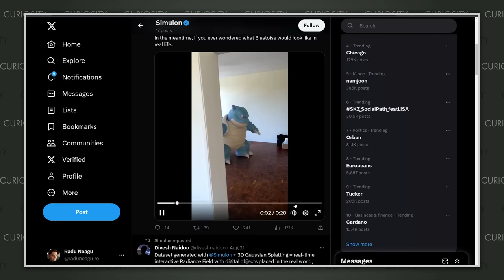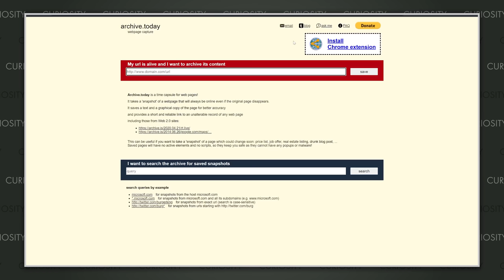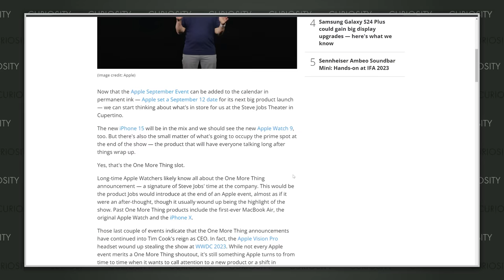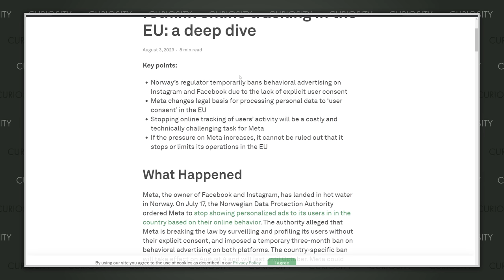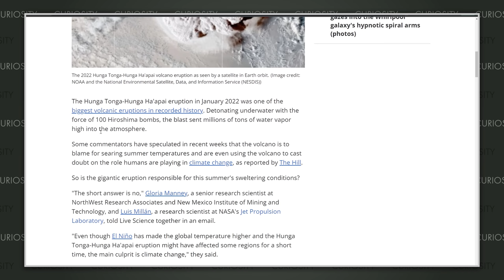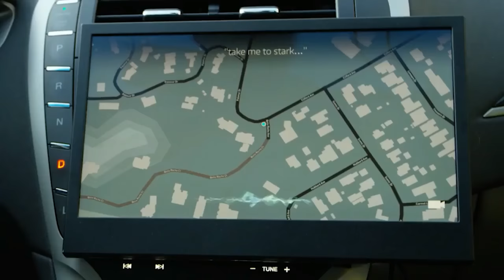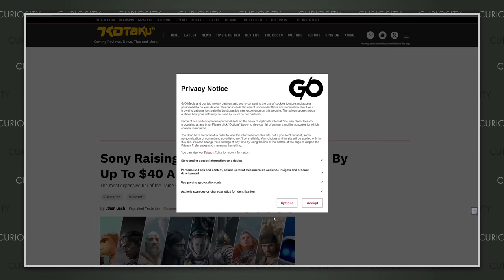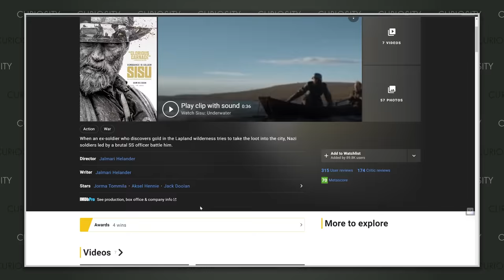CURIOSITY 187 - IPHONE 15, PIXEL 8 LEAK, PAIELE TOXICE, AI PENTRU JOCURI, ADIO FACEBOOK, VULCANII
Vrei cel mai rapid website?

Desfășurătorul Emisiunii / Chapters:

0:00 INTRO
2:00 MEMA SĂPTĂMÂNII
4:52 CE AM MAI TESTAT
8:46 CE PĂȚESC ACTIVIȘTII DE MEDIU CÂND BLOCHEAZĂ DRUMURILE ÎN SUA
12:50 PAIELE DE HÂRTIE SUNT CAM PERICULOASE PENTRU SĂNĂTATE
16:09 WARREN BUFFET A ÎMPLINIT 93 DE ANI
19:04 60% DIN STAȚIILE DE GPL DIN BUCUREȘTI CONTRAVIN NORMELOR DE SIGURANȚĂ
22:16 CE AȘTEPTĂRI AVEM DE LA IFA 2023
27:44 GOOGLE A LEAK-UIT PIXEL 8, DIN NOU
30:19 CÂND VINE IPHONE 15
31:06 IPHONE 15 ULTRA E PE BUNE?
35:33 HUAWEI MATE 60 PRO CU 5G ȘI SATELIT
38:52 GARMIN VENU 3, UN COMPETITOR SERIOS PENTRU APPLE WATCH
41:02 OPPO WATCH 4 CU MONITORIZARE DE GLUCOZĂ
43:04 NORVEGIA BANEAZĂ TEMPORAR FACEBOOK
47:06 ARM SE LISTEAZĂ PE BURSĂ
50:05 NVIDIA RUPE NORMA LA VÂNZĂRI
51:36 OPENAI, 1 MILIARD VENIT
53:17 CALL OF DUTY VINE CU AI PENTRU MODERARE DE VOICE CHAT
54:57 SUPERLUNA A FOST WOW, PENTRU CINE A VĂZUT-O
56:00 IDALIA A FĂCUT PRĂPĂD
57:02 VULCANII SUNT DE VINĂ PENTRU CĂLDURA DIN IULIE
59:27 ELON MODE, HACK-UL DECENIULUI LA TESLA
1:01:01 TESLA FSD 12 NU E DELOC BANAL, E ISTORIE
1:19:17 ÎN SFÂRȘIT O MAȘINĂ ELECTRICĂ FRUMOASĂ
1:20:40 MERCEDES A LANSAT E SPRINTER
1:23:54 JOCURILE LUNII PE PS5
1:24:35 PS5 PLUS SE SCUMPEȘTE, IARĂȘI
1:26:36 META ÎȚI FOLOSEȘTE DATELE PENTRU AI, CUM POȚI SĂ ÎI OPREȘTI
1:29:30 RECOMANDARE DE CARTE
1:35:14 CEL MAI PROST FILM DIN TOATE TIMPURILE
1:38:35 CRYPTO NEWS